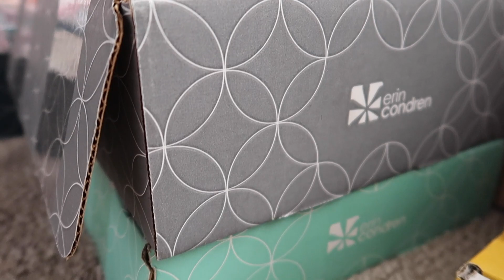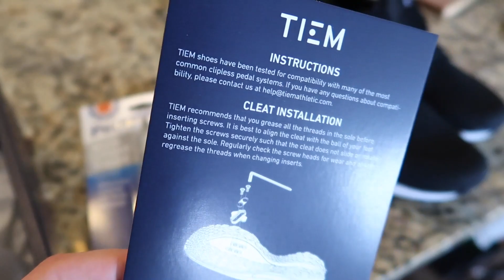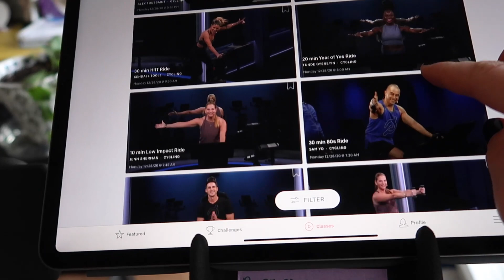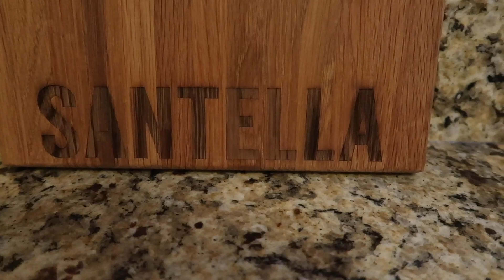MAKING HOMEMADE PASTA | DAILY VLOG | THE SANTELLAS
I enjoyed filming and editing our last vlog that I couldn't help but want to do another one, especially when we talked about making homemade pasta!

▹ O T H E R  P L A C E S  T O  F O L L O W  U S :

▹ F I L M E D  &  E D I T E D :

‣ Filmed on Canon G7x Mii
‣ Edited with Adobe Premiere Pro by Hayle
▹ C A M E R A S  &  G E A R :

Canon G7x Mii*
Canon T6i*
Canon 24mm f2.8 Lens*
Zoom H6 Recorder*
HyperX QuadCast Mic*
Manfrotto Pixi Tripod*
JOBY Gorilla Pod*
Softbox Lights*
Manfrotto Tripod*
Manfrotto Video Head*
Suction Cup Mount*